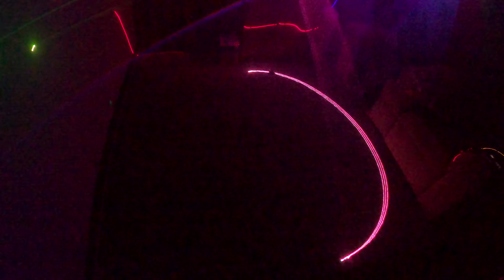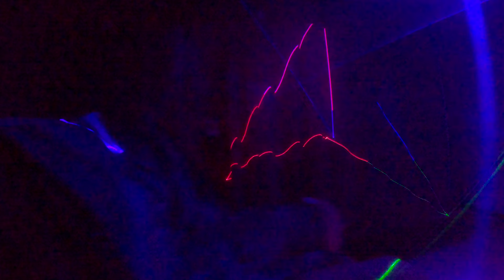Home theater build series, Part 39: Everyone to the Laser Show!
A show with all the stuff so far, and hey we made it, no claims requiring muting!

Next Video: Already got more stuff, lol.  But I think I'm done this time, for a little bit anyway.

List of Lasers and lights: (in order of purchase)

1) U`King 5 Beam RGBYC: Paid $148
2) DJ Lights,SAHAUHY Four Beam Effect Stage Light: Paid $125 - $50 gift card after review so $75
3) Dj Party Disco Ball: Paid $35
4) Sumger 9-Lens Professional Indoor RGB DMX Stage Light: paid $90
5) Sumger Professional DMX512 LED Indoor Stage Lights RGB Laser Scanner: paid $126
6) CHAUVET DJ Hurricane Haze 1DX: Paid $209
7) Froggys Fog - Beam Splitter - Professional Water Based Haze Fluid: Paid $32
8) 1900 Patterns Laser Sumger RGB Scanner: Paid $ 253
9) DJ Lights Party Lights, Gruolin RGB Full Color Laser (2x): Paid $109 & $99
10) Olaalite Animation 3D Full Color Stage Laser Light: Paid $127
11) U`King DJ Disco Party Lights RGB LED Stage Lighting Beam Light: Paid $136
12) U`King Spider Moving Head Light pair 8x10W LEDs Paid $128